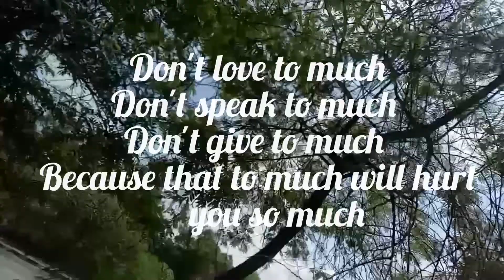Clouds kho gaya hum kaha @thenuclearfamily5157